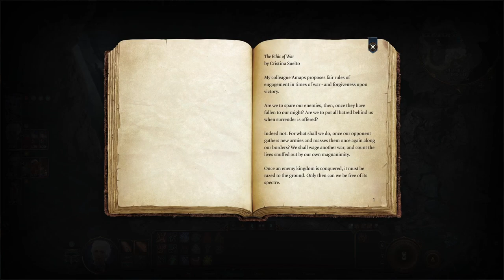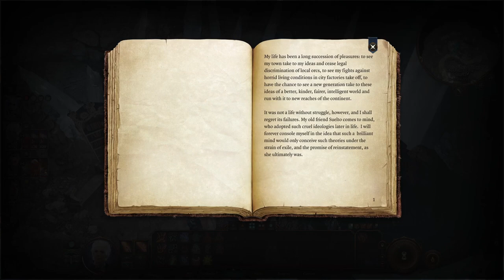Evna – Playing Baldur's Gate 3 Episode 66